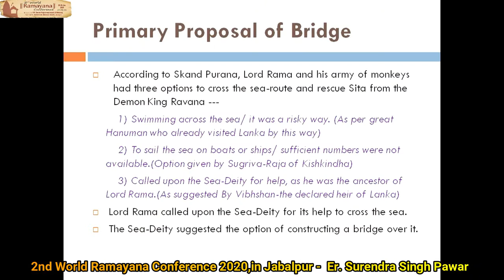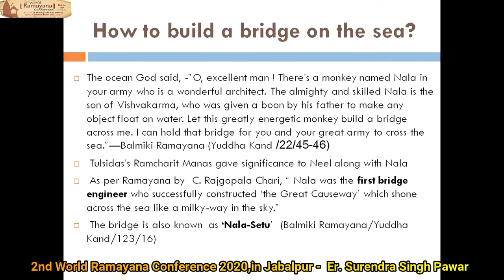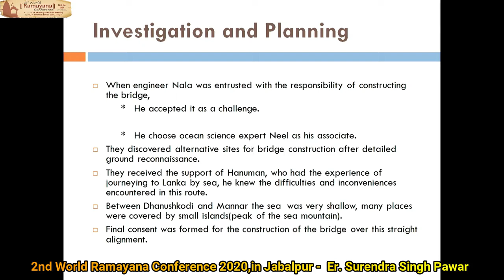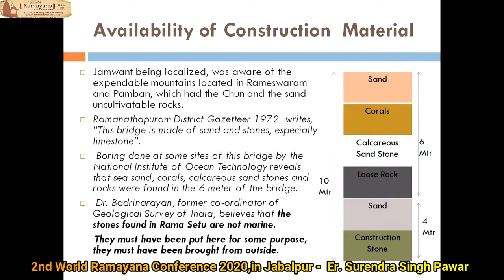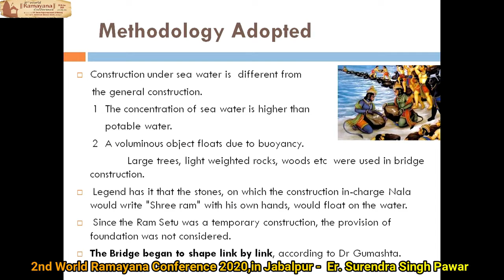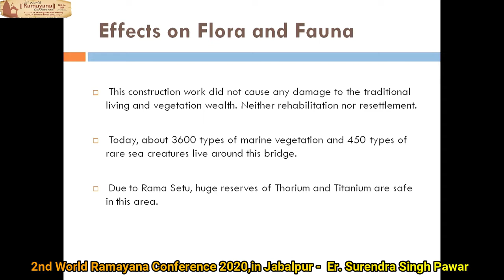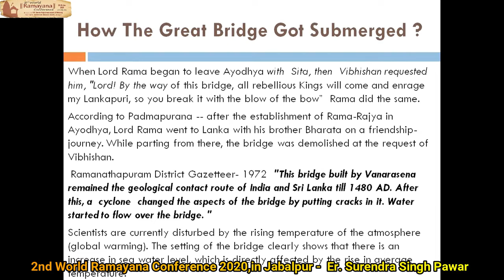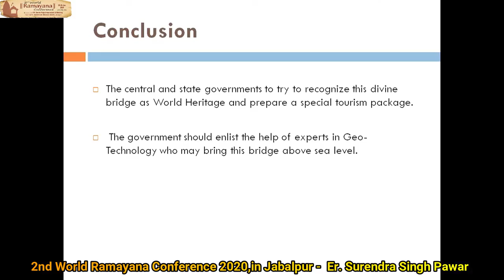2nd World Ramayana Conference 2020 in jabalpur - Er.Surendra Singh Pawar